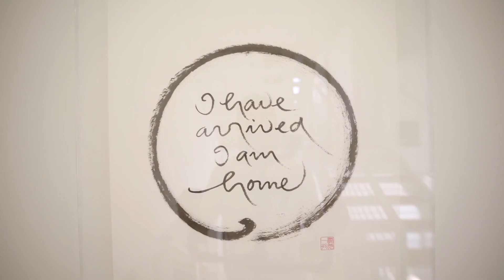Property Walkthrough Tour of a Sustainable Architectural Modern Beach House (338 Rennie Ave A)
Join Juliette Hohnen and Amy Snider on a tour of their cool new listing that's located right on the Santa Monica/Venice border! Get the best dining and shopping of both neighborhoods, all while living in this bright architectural single family home that is also sustainable and environmentally friendly.